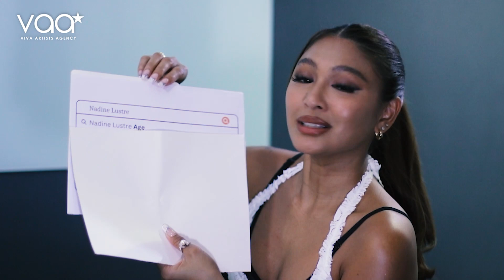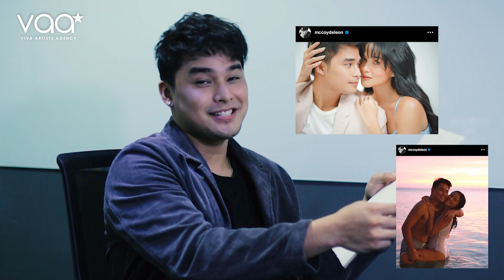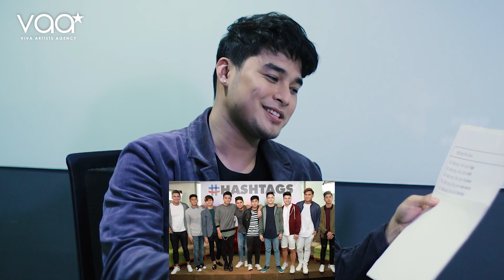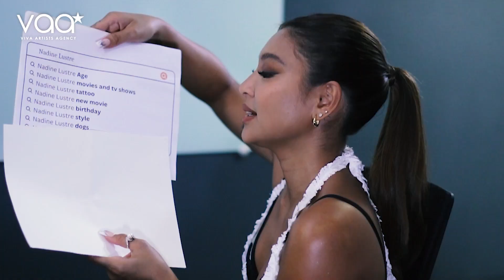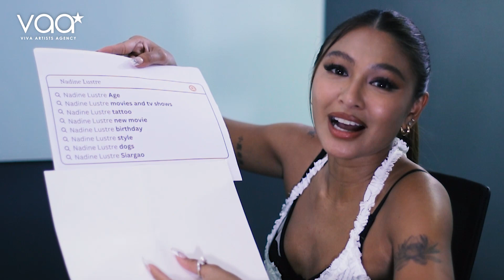The Internet Most Searched Questions with the 'DELETER' cast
WATCH: Get to know more about the 'Deleter' stars Nadine Lustre, Louise Delos Reyes, and Mccoy De Leon as they answer 'The Internet's Most Searched Questions' about them!

From the director of EERIE and BIRDSHOT, Mikhail Red continues with a new techno-horror film starring Nadine Lustre, Louise Delos Reyes, Mccoy De Leon, and Jeffrey Hidalgo.

DELETER, an official entry to the 2022 Metro Manila Film Festival, in cinemas nationwide on December 25.

DON'T DELETE THE DEAD.